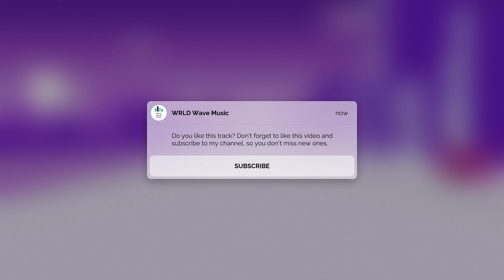Justhea - Take It Easy [WRLD Wave Music]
Thanks!

Track: Justhea - Take It Easy [WRLD Wave Music]